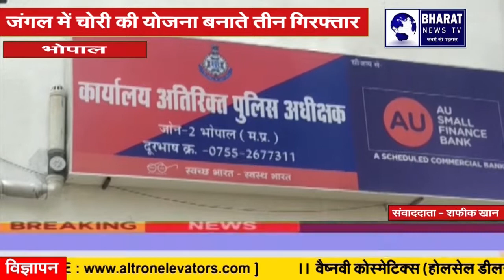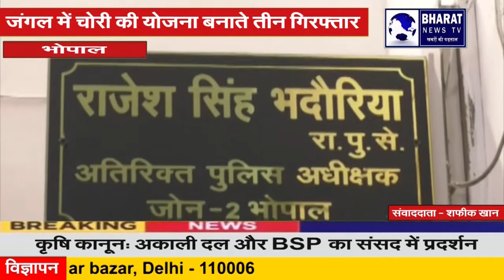भोपाल:जंगल में चोरी की योजना बनाते तीन गिरफ्तार